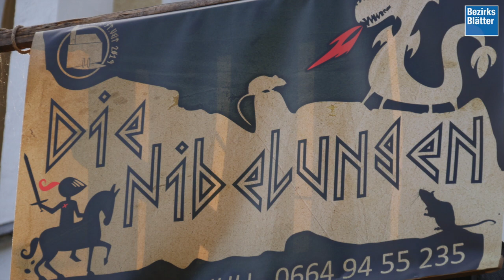Die Nibelungen – Freilichtbühne St. Veit im Pongau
Die Nibelungen haben es sich im Innergebirg bequem gemacht. Zumindest bei der diesjährigen Aufführung der Theatergruppe St. Veit im Pongau.

Bezirksblätter Web TV